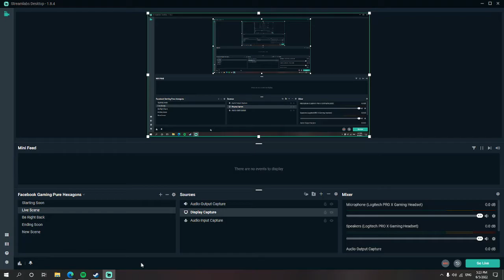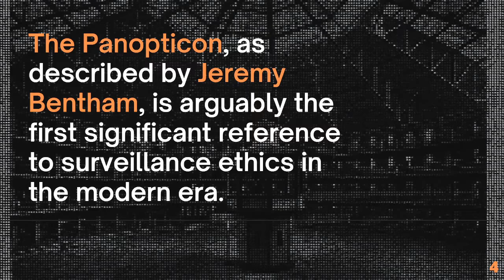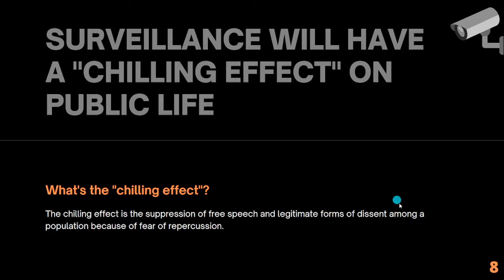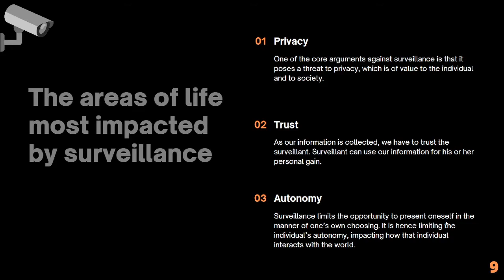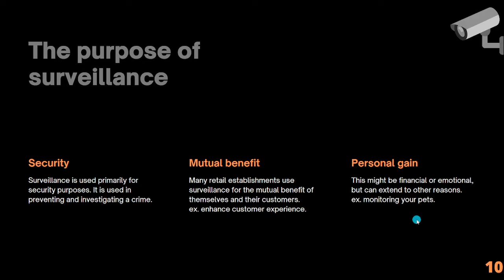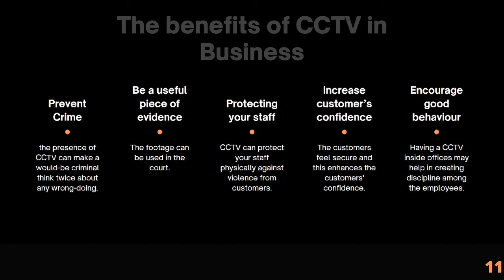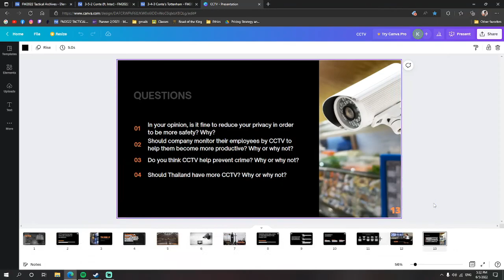CCTV and Ethics